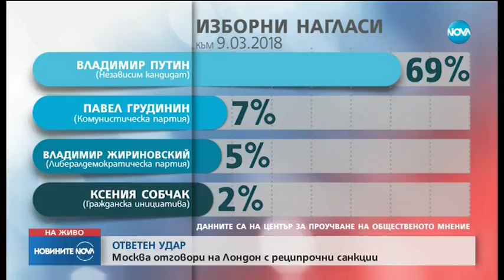Москва отговори на Лондон с реципрочни санкции - Новините на NOVA (17.03.2018)